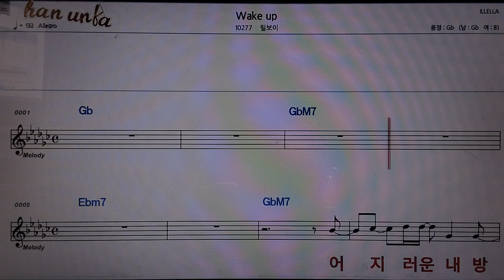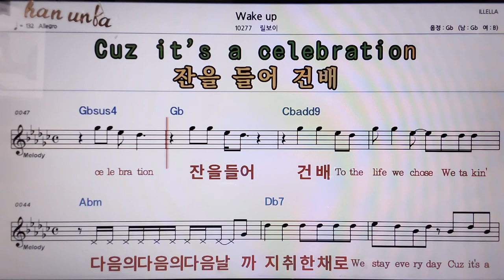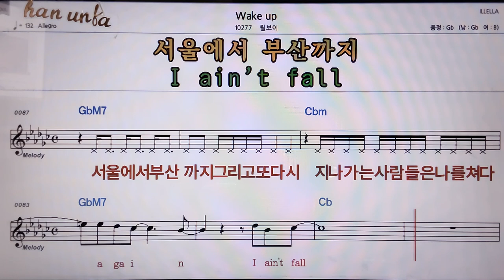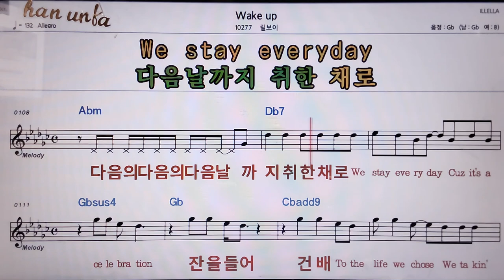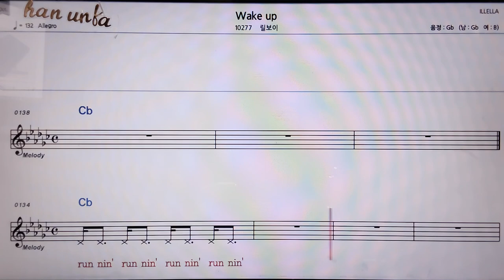Wake up/릴보이👍악보, 코드,가사,Karaoke*가라오케 반주